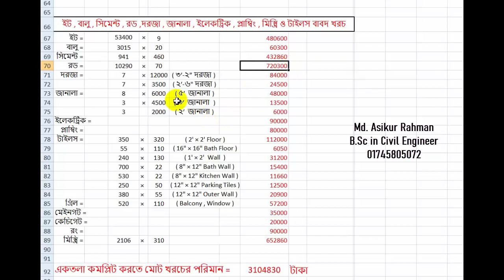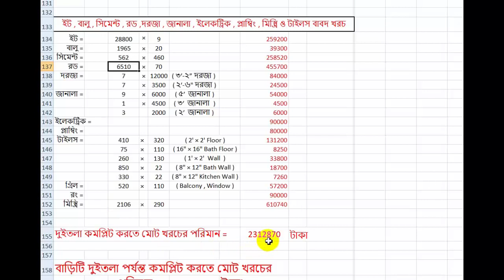5 bedroom house | ৫ রুমের বাড়ির ডিজাইন | নিচতলায় ২ ইউনিট | দুইতলা বাড়ির ডিজাইন খরচ সহ | house design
নিচতলায় ২ ইউনিট এবং দুইতলায় ৫ বেডরুম করা হয়েছে ।

প্রতিটি ইউনিটে রয়েছে :- ২ বেড , ১ ড্রইং/ডাইনিং, ২ বাথরুম , ১ কিচেন এবং ২ বারান্দা ।
আপনার স্বপ্নের বাড়ির ডিজাইনটি আমার দ্বারা করে নিতে চাইলে আমার সাথে যোগাযোগ করতে পারেন ।
Md. Asikur Rahman
B.Sc in Civil Engineer

New House Design 2021 | নতুন বাড়ির ডিজাইন ২০২১ | 3 bedroom house design | Duplex House design 2021

2 units house design | দুই ইউনিটের চারতলা বাড়ির ডিজাইন | 4 story house design bangla | বাড়ির ডিজাইন

২ ইউনিটের ৩ তলা বাড়ির ডিজাইন | ৩ বেডরুমের ২ ইউনিটের বাড়ির ডিজাইন | 2 Units house design |Home Design

2 unit home design | দু্ইতলা বাড়ির ডিজাইন ও খরচ | ২ ইউনিটের ২ তলা বাড়ির ডিজাইন | 2 story house